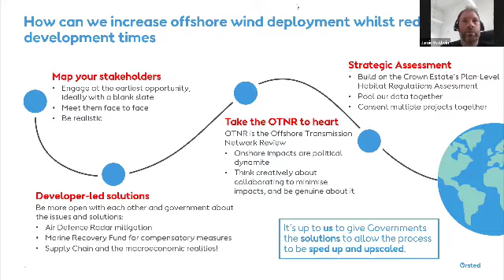Offshore Wind Webinar 2022